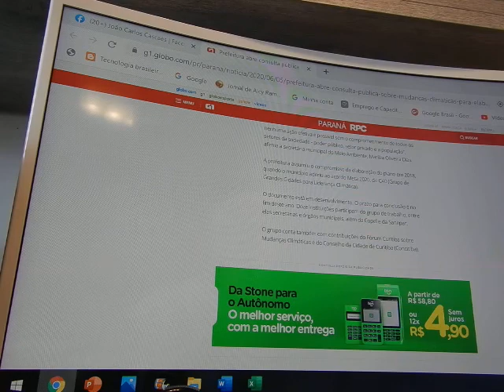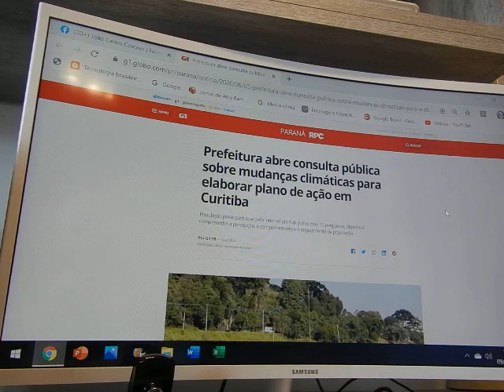Estudos e planejamento para as mudanças climáticas DSCN3904